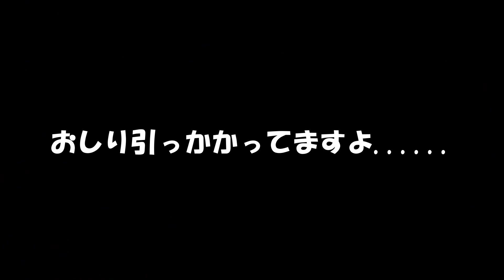うさぎの脱走の仕方が衝撃だった！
部屋んぽ中にいつの間にかざらめがサークルの外へ。
その方法が衝撃的でした🐰

I have Netherland Dwarf ZARAME.
She escaped from the circle.